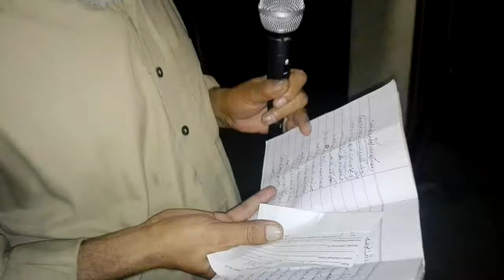SBRC Swabi Literary Circle at Tehsil Lahore Part 4